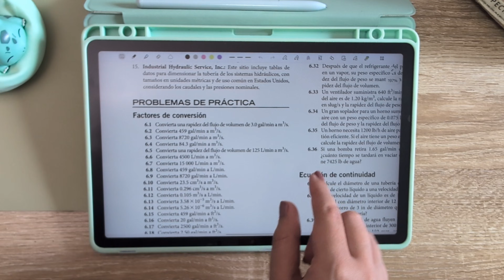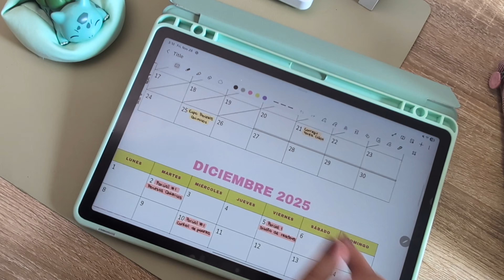How I Study as an Engineering Student 📚 My Best Study Tips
Hello ❤ In today’s video I’m sharing how I study for exams as an engineering student, my study methods and what actually helped me improve my grades.
If you’re feeling overwhelmed with classes, I hope this video makes studying feel a little easier and more organized. ✨

⏯️Timestamps
00:00 Intro
00:22 1
01:13 2
02:04 3
03:31 4
04:00 5
05:40 6
06:52 7